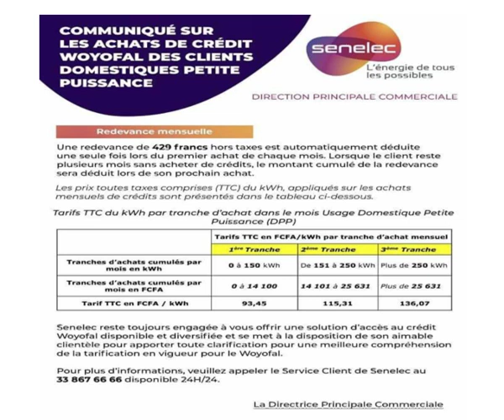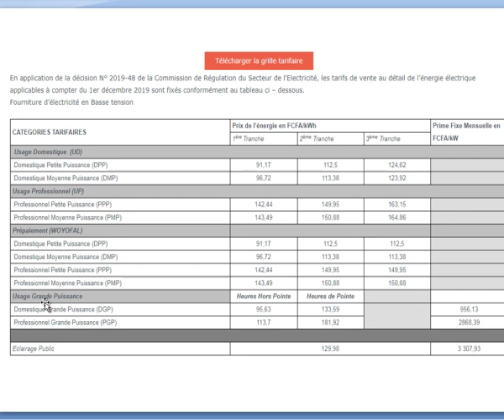Vidéo wolof – Comprendre la Tarification Woyofal de SENELEC